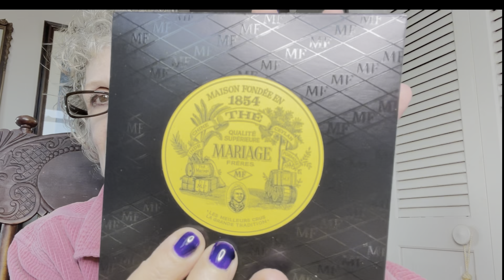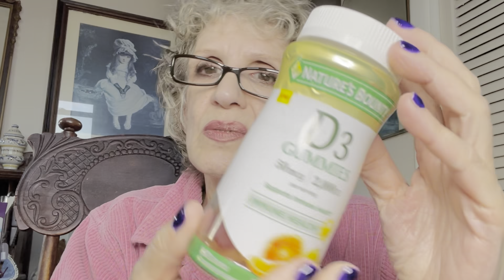I colori del mio Ottobre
Video nel canale sono sporadici 😀 non ho date fisse

📌stay strong, fight the good fight, And don’t ever let them see you sweat*

Se volete supportare il mio canale, potete offrire un caffe qui

O click su icone Super Thanks (cuoricino)
Thanx ❤️

Pollici in su e iscrizioni sempre apprezzati. Lascio attivare campanelle a chi lavora in chiese :)

📌Non sono su Facebook ne Instagram ne me frega ne ho tempo 😀